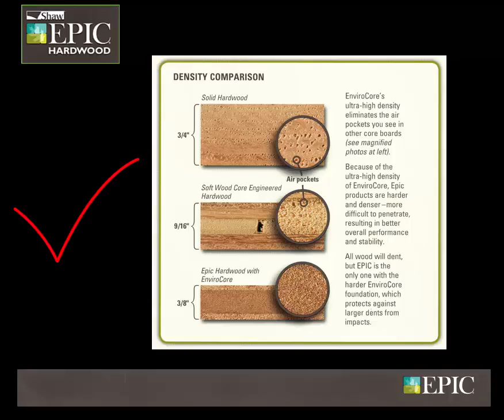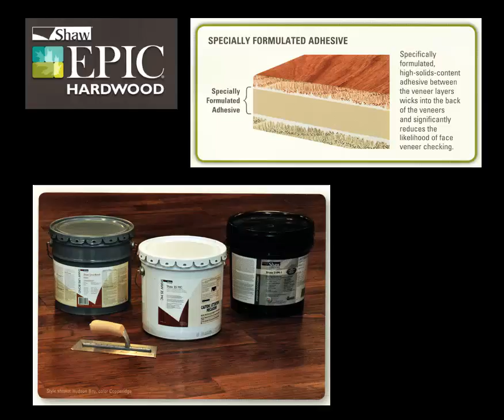Shaw Epic Hardwood Flooring - Beautiful & Durable Hardwood Flooring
Shaw Epic Hardwood flooring is beautiful and lasting.  Epic is available in several colors and looks.  To view images and details go to:

Epic Hardwood flooring is constructed using premium hardwood veneers over the Envirocore ultra high density foundation resulting in a harder and denser floor.  This offers much greater performance and stability preventing larger dents from impacts!  These floors are then finished using Shaw’s New and Improved Scuff Resits Platinum consisting of Five layers of polyurethane and aluminum oxide resulting in a finish that resists scuffs up to Six Times Better than the competition!

Cradle to Cradle

Epic is also safe for the environment!  Made with Envirocore, Epic hardwood flooring uses 50% less newly harvested wood than conventional engineered flooring!  And Epic is the first Cradle to Cradle Silver Certified Hardwood flooring product and meets all GreenGuard indoor air quality requirements.

Epic hardwood flooring is made in the USA, which means faster production and better service – plus more domestic job creation.  Because Shaw also controls all manufacturing steps, they can consistently enforce rigid quality control procedures.

Available at:
Georgia Carpet Industries
3352 S. Dug Gap Road
Dalton, GA  30720